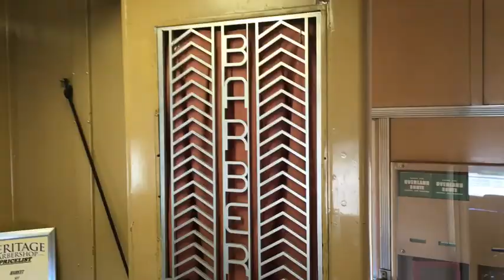Santa Barbara Vino Train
The Santa Barbara Vino Train is a one day "staycation" based out of Los Angeles, CA.  Operating several times a month with vintage "Mid- Century" railroad passenger cars, we hook up to regularly scheduled Amtrak trains for our run up to Santa Barbara.  With many miles along the Pacific coast, the trip is very scenic and when combined with the wonderful comoradiare aboard traIn, plus the ambiance of the mid-century train cars, the trip is nothing short of fantastic!